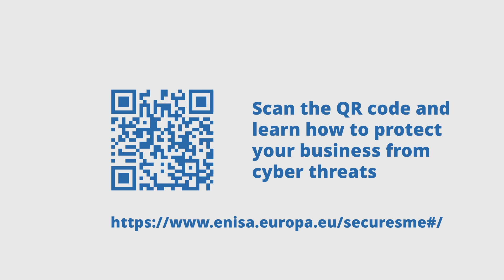ECSM2022: SMEs - Ransomware este principala amenintare pentru afacerile mici si mijlocii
ENISA si echipa European Cyber Security Month 2022 vă pun la dispoziție o serie de clipuri de conștientizare extrem de utile pentru o igienă de securitate cibernetică ce te poate proteja de amenințarea de tip ransomware.

Atacurile cu ransomware nu sunt un joc, dar totusi poti iesi castigator din aceasta provocare, respectand o igiena de securitate esentiala si avand stabilite proceduri clare de raspuns la incidente si de recuperare in caz de atac.